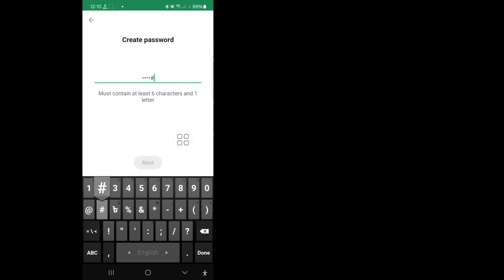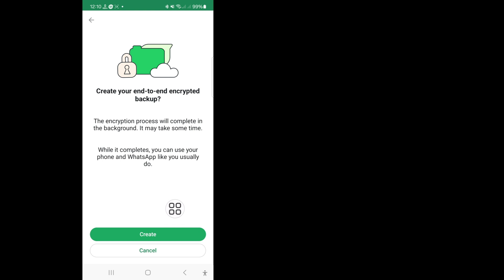How to enable Whatsapp end to end encrypted backup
In this video i tech you How to enable
Whatsapp end to end encrypted backup very easy way. So watch this video carefully and don't skip this video if you skip this video then you will not understand very well so if any problem you can ask me and comment below i will try to solve your problem if you like this video then please hit like and subscribe my channel thank you.